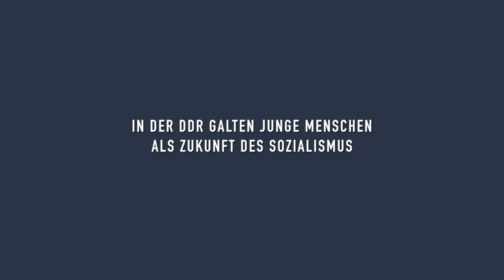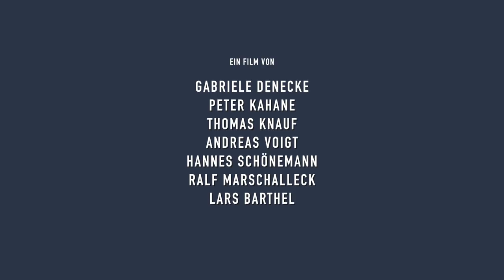Als wir die Zukunft waren (Trailer) | missingFILMs | Kinostart 25.02.2016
Regie: Lars Barthel, Gabriele Denecke, Peter Kahane, Thomas Knauf, Ralf Marschalleck, Hannes Schönemann, Andreas Voigt.
Deutschland 2015, 87 min.
Inhalt: Sieben Regisseurinnen und Regisseure erinnern sich an ihre Kindheit und Jugend; an die 50er und die 60er Jahre in der DDR. Sie zeigen sich als neugierige, verwundbare Kinder und Jugendliche, die auch cool sein wollen (obwohl das Wort für sie noch nicht existiert). Sie leben in angepassten oder widerständigen Familien. Einige nur noch in halben, weil sich der Vater in den Westen abgesetzt hat. Je nach familiärem Background wollen oder sollen sie das neue, bessere Deutschland mit aufbauen. Sie haben die Filmhochschule in Babelsberg absolviert, sie haben zusammen in den DEFA-Studios gearbeitet; sie sind Kollegen geworden, Freunde - manche bis heute. Jetzt, mit ca. 60 Jahren gehen sie an die Orte ihrer Kindheit zurück, holen ihre Familienfotos und Filme von damals hervor, erinnern sich. Sieben sehr persönliche Episoden über Hoffnung und Zweifel, über Siegen und Scheitern. Die Spanne reicht von genüsslichen Kleinkind-Erinnerungen - am Busen der Großmutter oder einem selbst organisierten Kaugummikauf an einem Westberliner Kiosk; von Enttäuschung und Bedrohung - einem zurückgeschickten Westpaket oder der frühen Erfahrung von Bespitzelung und Vereinnahmung durch die Stasi; von der Rebellion mit langen Haaren und Westmusik, bis zum Fernweh und der Erfahrung des Unterwegsseins, - im fremden Polen - dem sozialistischen Bruderland und gleichzeitigem Hort eines westlichen Lebensgefühls. Unter der scheinbar harmlosen ersten Schicht der Alltagserinnerungen werden weitere, sehnsüchtige, schmerzhafte, beengende und beglückende Erinnerungen freigelegt. Davon erzählt der Episodenfilm.